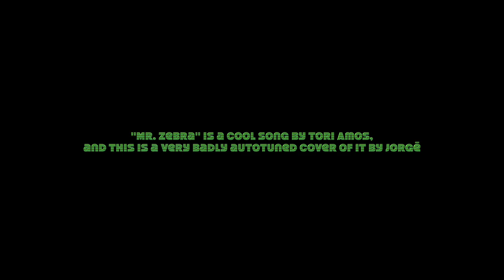Mr. Zebra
You know how sometimes you have a dumb idea, and you decide to gallop weirdly with it through the meadows?? Yeah...

Anyways, Mr. Zebra is a Tori Amos song. This is a very bad cover of it. My apologies to Tori Amos.